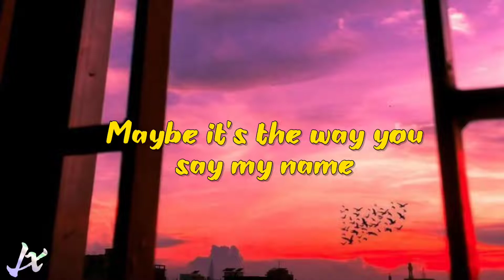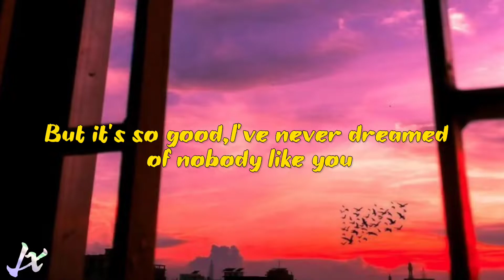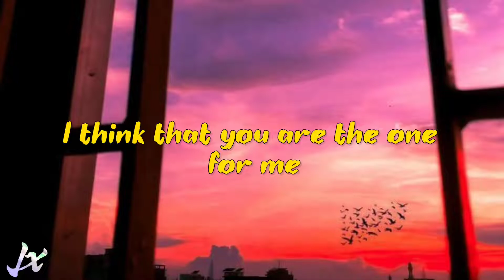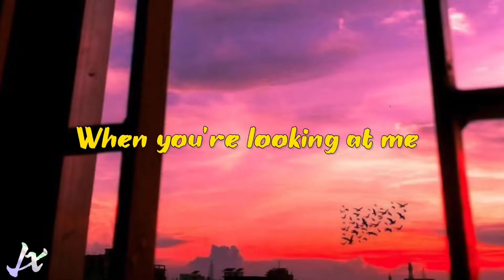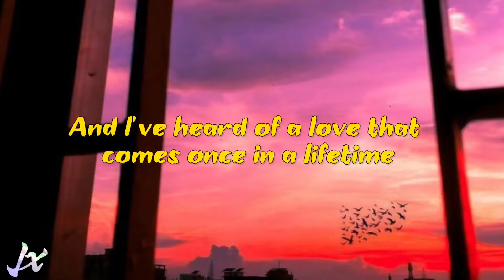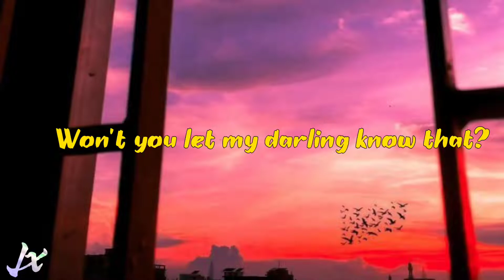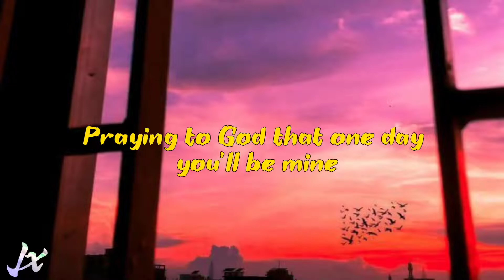Dandelion's-ruth b. lyrics video (slowed+reverb) cover tiktok